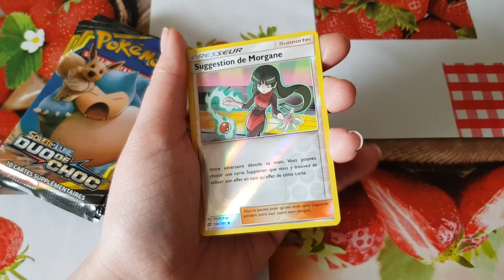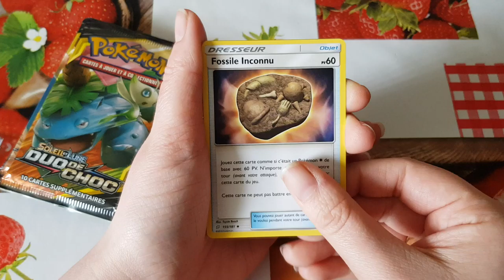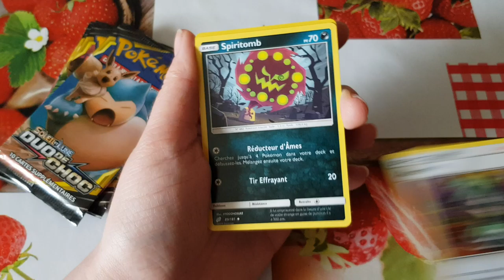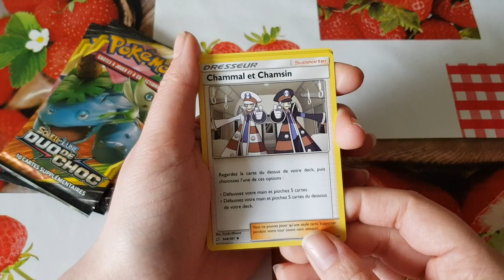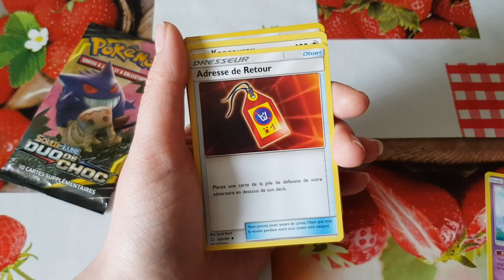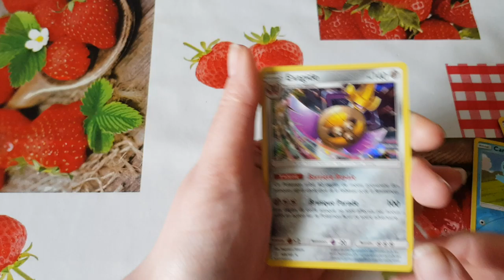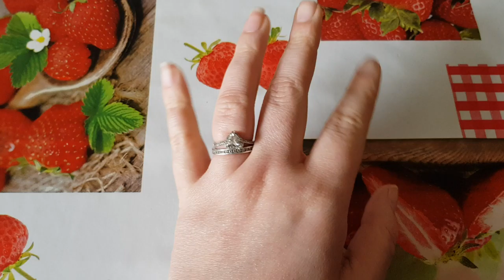6 boosters Pokémon duo de choc SL9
6 boosters Pokémon duo de choc